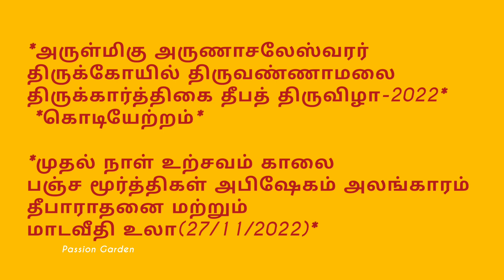திருவண்ணாமலை திருக்கார்த்திகைதீப கொடியேற்ற திருவிழா2022 | அருணாசலேஸ்வரர்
திருவண்ணாமலை திருகார்த்திகை தீபத்திருவிழா 2022 கொடியேற்றம்
அருள்மிகு அருணாசலேஸ்வரர் திருக்கோயில் கார்த்திகை தீபத் திருவிழா-2022
கொடியேற்றம் முதல்நாள் உற்சவம் காலை பஞ்ச
மூர்த்திகள் அபிஷேகம்
அலங்காரம் தீபாராதனை மற்றும் மாடவீதிஉலா(27/11/2022)

திருவண்ணாமலை திருக்கார்த்திகை
கார்த்திகை தீபத்திருவிழா புதியதாக
அருள்மிகு அண்ணாமலையார் திருக்கோயில் - பராமரிப்பு பணிகள் மேற்கொள்ளப்பட்டு முருகர் தேர் வெள்ளோட்டம் நடை பெற்றது
தீபத்திருவிழா - அருள்மிகுஅண்ணாமலையார்
திருக்கோயில் - விக்னேஸ்வர பூஜை, வாஸ்து சாந்தி, விநாயகர் திருவீதி உலா.வெள்ளி மூஷிக வாகனம் - சண்டிகேஸ்வரர் ரிஷப வாகனம்
திருவண்ணாமலை/திருக்கார்த்திகை தீபம்2022 | తిరువణ్ణామలై దీపం | Tiruvannamalai - Karthigai Deepam2022

திருவூடல் திருவண்ணாமலை
மனிதனின் இல்லற வாழ்வில், ஊடலுக்கு பின், கூடல்என்பதை, விளக்கி அண்ணாமலையார் கோவிலில் ஆண்டு தோறும் திருவூடல் விழா தை மாதம்நடைபெறும்.அதாவது சிவபெருமானான அண்ணாமலையாரை நினைத்து
கிரிவலப்பாதையில் தவமிருப்பார் பிருங்கி முனிவர். கார்த்திகை தீபத்திருவிழா முடிந்து சிவன்- பார்வதியுடன் கிரிவலம் வர
செல்வார்கள். அப்போது பிருங்கி முனிவர் தவத்தை மதித்து சிவன் தனது துணை பராசக்தி அம்மன் என்கிற பார்வதியுடன் பிருங்கி முனிவர்க்கு காட்சி அளிப்பார். பிருங்கி முனிவர் சிவனை மட்டும் வணங்குவார், பார்வதியை வணங்கமாட்டார். இதில் கோபமான பார்வதி, பிருங்கி முனிவரிடம் கேள்வி எழுப்ப, எமக்கு எல்லாமே என் சிவன் தான் என்பார். பார்வதிக்கும் பிருங்கி முனிவர்க்கும் அதிகமாரும் இறுதிவரை முனிவர் பார்வதியை வணங்கமாட்டார். இதனால் முனிவர்க்கு வரம் அளிக்ககூடாது என சிவனிடம் கூறுவார் பார்வதி. என் பக்தனையும் என்றும் நான்ஏமாற்றமாட்டேன் என பிருங்கி முனிவர்க்கு வரமளிப்பார். இதனால் சிவன் - பார்வதி இடையே சண்டை வந்துவிடும். இதனால் கிரிவலம் செல்வதை கைவிட்டுவிட்டு பார்வதி மட்டும் திருமஞ்சன கோபுரம் வழியாக தனியாக கோயிலுக்கு வந்துவிடுவார். இது ஊடல் (திருவாடல்) எனப்படுகிறது.சிவன் தன் மகன் வீற்றுயிருக்கும் குமரக்கோயிலில் இரவு தங்கிவிடுவார். மறுநாள், அண்ணாமலையார் மட்டும் கிரிவலம்
புறப்படுவார்.வழியில்கொள்ளையர்களிடம்அண்ணாமலையார் தனது நகைகளை பறிகொடுத்துவிட்டு கோயிலுக்கு திரும்பி வருவார்.ஈசன் கோயிலுக்குள் வருவதற்குள்
பார்வதியின் கோபத்தை தணிக்க
சுந்தரமூர்த்தி நாயனார் சமாதானம் செய்வார்.அதன்பின்னர்அண்ணாமலையார் உண்ணாமலையம்மன் இடையே சமாதானம் ஏற்படும். இது மறுஊடல் எனப்படுகிறது. கணவன் - மனைவியான அண்ணாமலையார்-
உண்ணாமலையம்மன் இருவரும் சமாதானமாகி இருவரும் மகிழ்ச்சியுடன் பக்தர்களுக்கு காட்சியளிப்பார்கள். இதுவே, திருவூடல், மறுவூடல் என அழைக்கப்படுகிறது.
திருவூடல் பார்க்கும் பக்தர்கள் நிச்சயம் மறுஊடல் பார்க்க வேண்டும் என்கிறார்கள் ஆன்மீக பெரியவர்கள்.

2021,tiruvannamalai karthigai deepam 2022
live,karthigai deepam 2022 date
tirupati brahmotsavam,tirumala tirupati
brahmotsavam,brahmotsavam,tirupati,tirupati brahmotsavam by jaya tv,tirumala